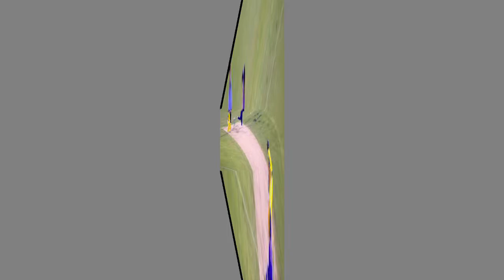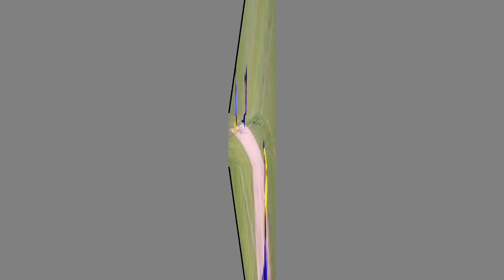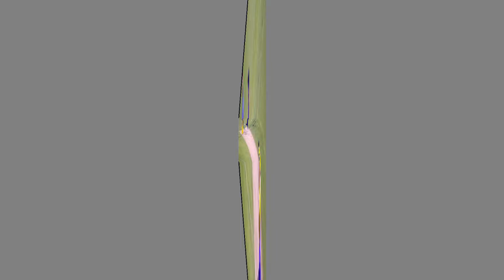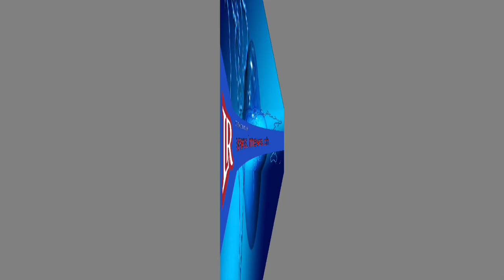හෂාන්ගේ අඹුවත් නාමල්ගේ සිරියහනට